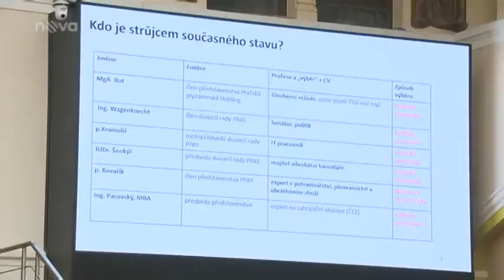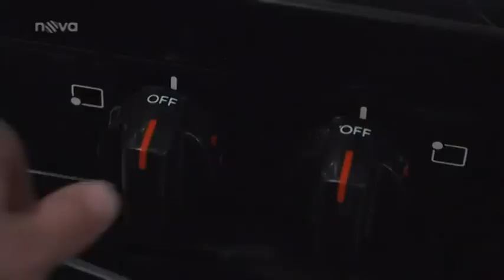TV Nova - Praha schválila půjčku 2 miliardy pro Pražskou plynárenskou